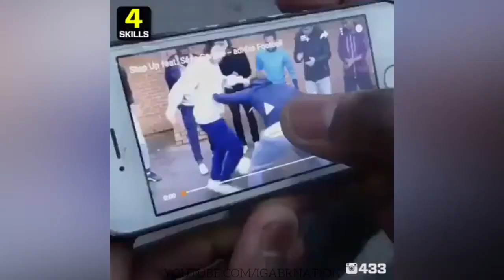⚽️ BEST SOCCER FOOTBALL VINES, GOALS, FAILS, SKILLS (part.53) ⚽️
BEST SOCCER FOOTBALL VINES, GOALS, FAILS, SKILLS (part.53) Best Football Skills ⚽️